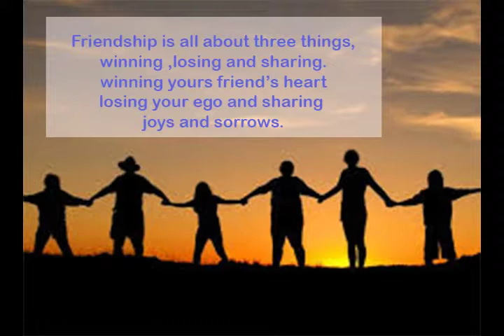Sachin.N.N, The channel sachin & sachin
enjoy cool videos best videos cheerful video
marvalous great festive videos    om namah shivaya